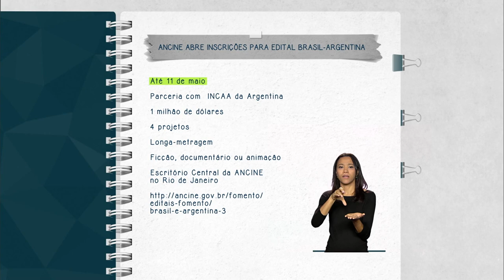Inscrições abertas até 11 de maio para o Edital de Coprodução Brasil-Argentina 2015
FIQUE ATENTO – 06.04.15: Estão abertas até o dia 11 de maio, as inscrições para o Edital de Coprodução Brasil-Argentina 2015 promovido pela Agência Nacional do Cinema (ANCINE) em parceria com o Instituto Nacional de Cine y Artes Audiovisuales (INCAA) da Argentina. Os investimentos serão de U$1 milhão em quatro projetos de longa-metragem ficção, documentário ou animação. Os interessados devem encaminhar os projetos para o endereço do Escritório Central da ANCINE no Rio de Janeiro. Saiba mais em ancine.gov.br.